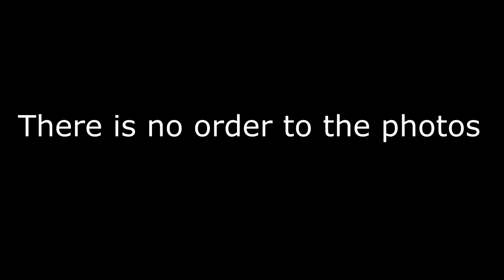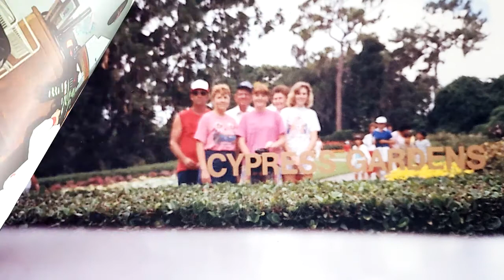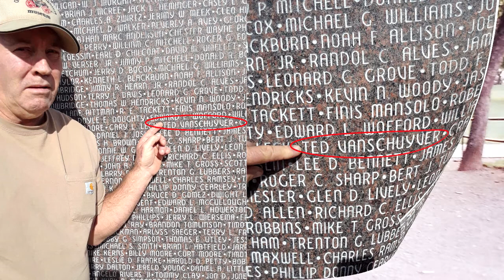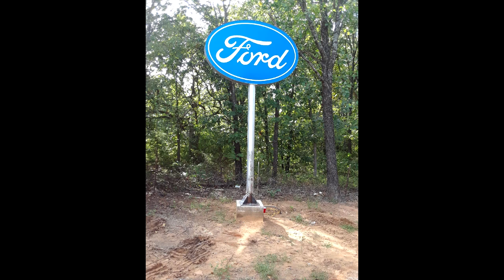Teddy(Ted) Mack Vanshuyver memorial no music added